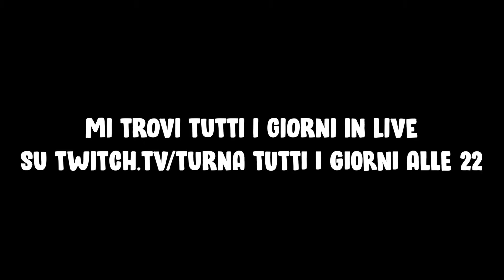QUANTO È FORTE LA NUOVA BUILD DRAGHI? | Hearthstone Battlegrounds ITA